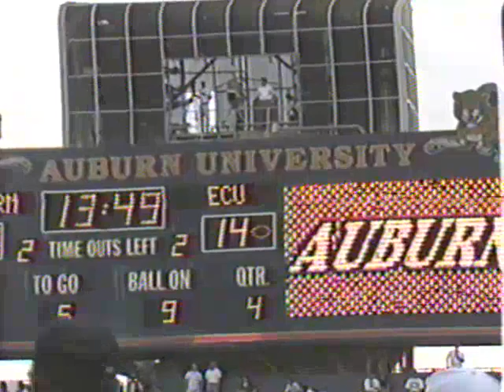East Carolina at Auburn Tigers (1994) College Football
The Auburn Tigers defeats East Carolina 38-21 on 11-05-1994.